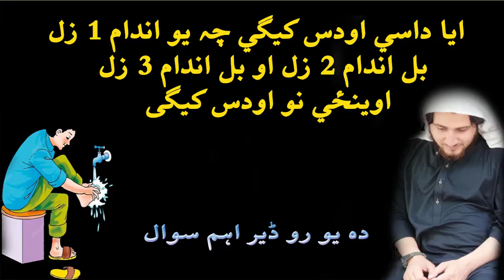اودس بغیر دی ترتیب کیگی pashto bayan by sheikh abu hafs Muhammad new bayan 2020